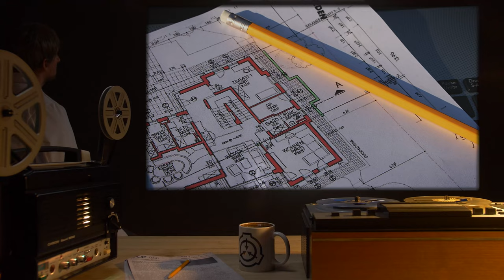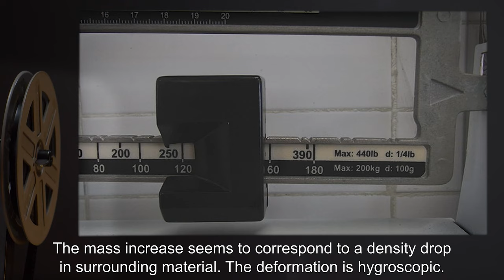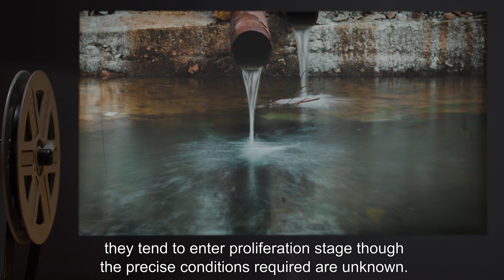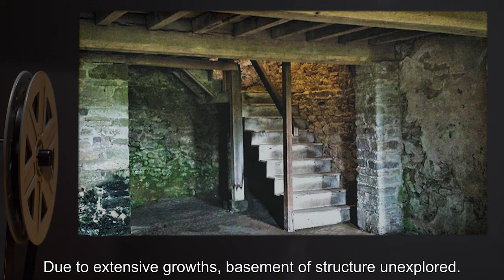SCP-836 | Structural Cancer (SCP Orientation)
Today we will be studying Item number SCP-836: Structural Cancer, Object class: Keter.

SCP-836 is the designation given to a condition occurring within clay, bricks or concrete, though secondary propagation can affect most known structural materials.

If SCP-836 comes into contact with live wiring, it enters growth stage which initially manifests in what appears to be a metallic mesh growing on the surface of the deformation and connecting to the wiring. At this point, the deformations often superficially mimic surrounding environment, resulting in outside resemblance to structural features.

Once SCP-836 specimens weighing at least [REDACTED] kg come into contact with a source of flowing water, such as piping, they tend to enter proliferation stage. At this stage, outer layers of the deformation crumble and enter the water stream. On first contact with most solids, growth similar to initial phase occurs. In this manner, SCP-836 is able to propagate rapidly, in one observed instance covering roughly [REDACTED] square kilometers in [REDACTED] days.

and released under Creative Commons Sharealike 3.0. Contributor: VAElynx

Author:LisaPB73